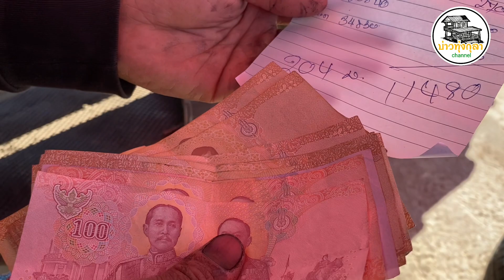วิดบ่อจับปลาขาย บ่อเดียวขายได้เงิน 10,000 กว่าบาท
วิถีชีวิตชาวนาทุ่งกุลาหลังเกี่ยวข้าว วิดบ่อปลาขาย สร้างรายได้หลัก 10,000 บาท